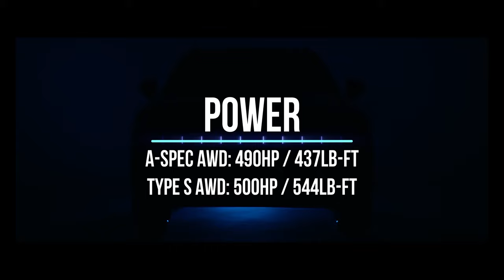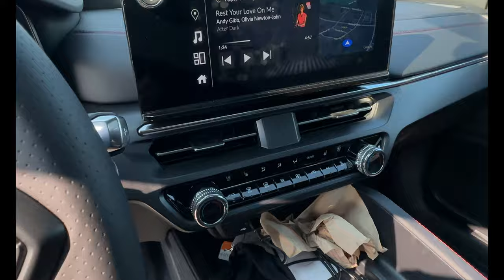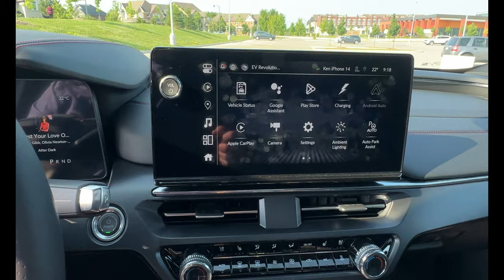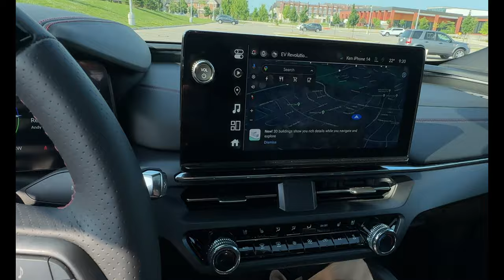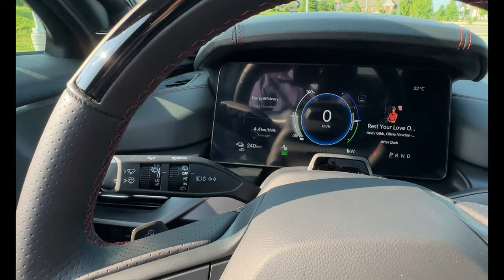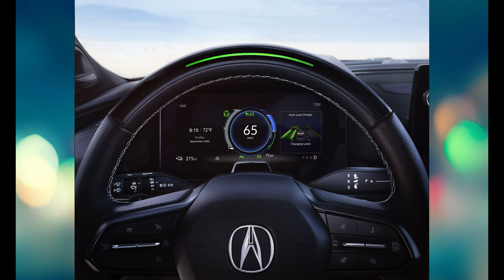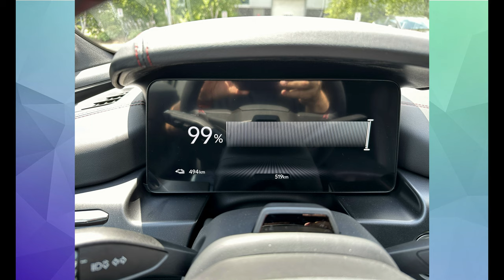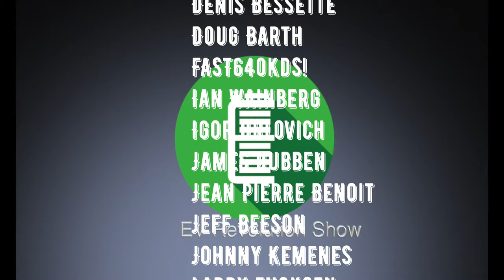Episode 250 - 2024 ACURA ZDX AWD Type S All-Electric Review! An elegant, luxurious and capable EV!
In this review, I am able to spend several days driving around and trying out all of the features to provide my honest and objective feedback.

THE 2024 ZDX. OUR FIRST ALL-ELECTRIC ACURA.
Combining exhilarating electrified power with elevated design and performance, the all-new all-electric ZDX delivers an intuitive driver-focused experience and an anticipated zero tailpipe emission range* of up to 489 km on a full charge – ushering in a bold new expression of Precision Crafted Performance®.

The EV Revolution Show - July 18, 2024

My Gear:
DJI Mic System Wireless Lav Microphones